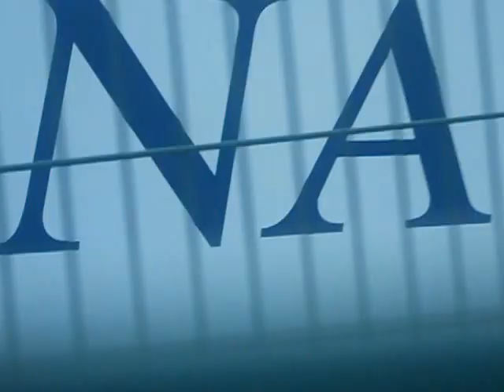Llegada del USA Team al Palau Sant Jordi.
Palau Sant Jordi, 24 de Julio del 2012